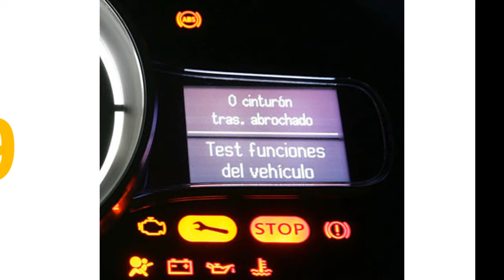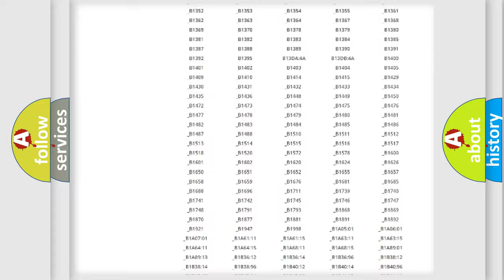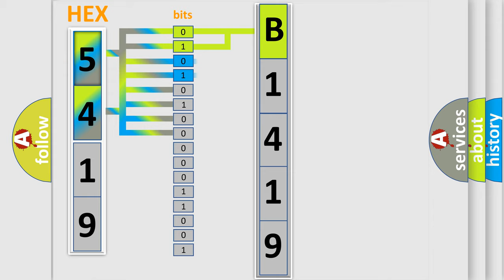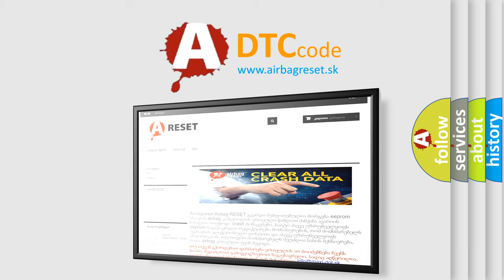DTC KIA B1419 Short Explanation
Contents:
0:21 Basic DTC analysis according to OBD2 protocol standard.
1:48 Insight into programming
2:58 A diagnostically understandable description of the Diagnostic Trouble Code
3:05 Basic error definition

Make:
Kia
Code:
B1419
Definition:
EDS Valve Power Supply Circuit Shorted to Power
Cause:
CircuitTCM